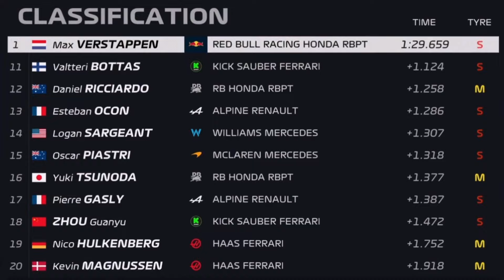RÉSUMÉ ESSAIS LIBRES 1 GRAND PRIX D'ARABIE SAOUDITE - FERNANDO ALONSO PROCHE DES RED BULL !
RÉSUMÉ ESSAIS LIBRES 1 GRAND PRIX D'ARABIE SAOUDITE - FERNANDO ALONSO PROCHE DES RED BULL ! - LE PODIUM F1

00:00 introduction
00:01 .
00:40 Essais libres 1

Salut à toi grand fan de formule 1, j'espère que tout se passe bien pour toi ! Le deuxième round de la saison 2024 est arrivé, aujourd'hui c'est tenu les essais libres 1 du grand prix d'Arabie saoudite et un petit résumé s'impose ! Nous ferons également un petit bilan des essais libres 2 et 3, vendredi sortira le débrief des qualifications et on terminera ce weekend sur le bilan du Grand Prix qui sortira samedi soir donc si tu ne veux rien rater du Grand Prix d'Arabie saoudite, je te conseille de t'abonner et d'activer la cloche des notifications, vous êtes 72 % à regarder mes vidéos sans être abonné ! Objectif 24000 abonnés avant le 1 Avril ! Si cela est fait je te remercie de tout cœur pour ton soutien, on y va pour la vidéo, let's go !